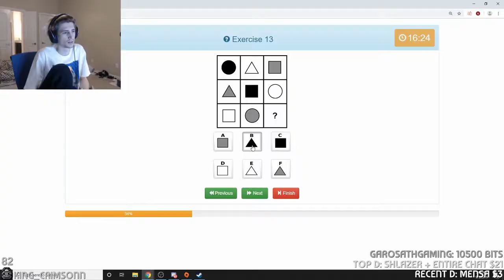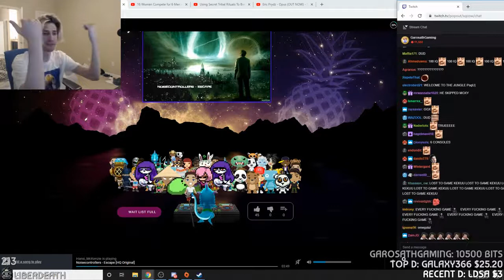xQc twitch clips that awaken my inner cheeto